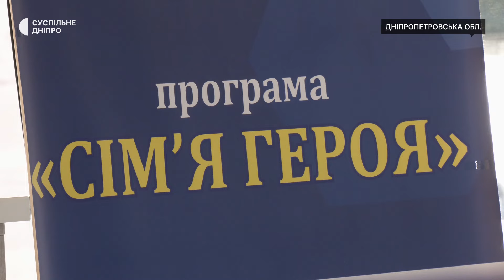«Рідних героїв потрібно підтримувати»: сім’ї бійців пройшли медичне обстеження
У дніпропетровському медзакладі лікарі обстежили сім’ї військовослужбовців. Консультації для родичів бійців проводять регулярно - за останні два роки прийняли майже півтори тисячі пацієнтів. Це як родини тих, хто зараз воює, так і близькі загиблих на фронті. Детальніше — у сюжеті Суспільного.

Кореспондет Антон Сіренко, оператор Олексій Коренєв, режисерка монтажу Ольга Кім